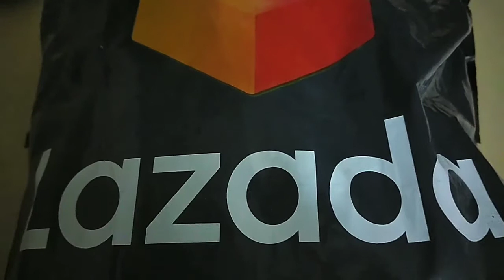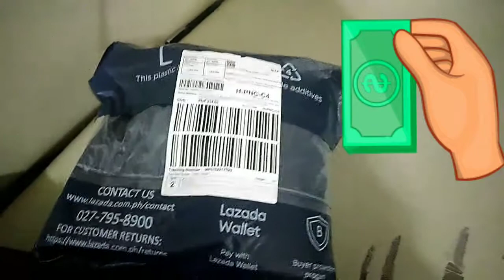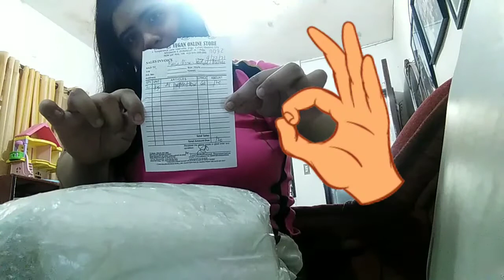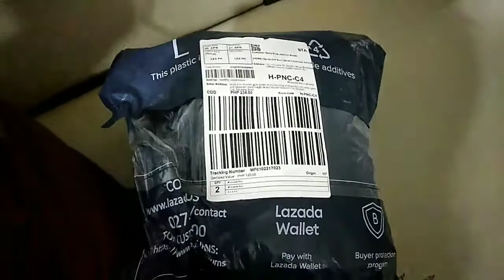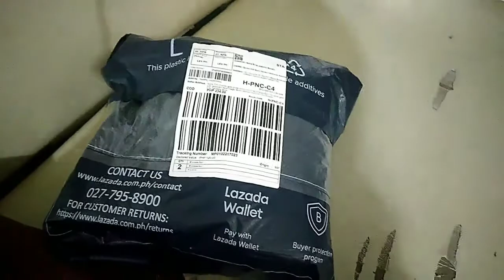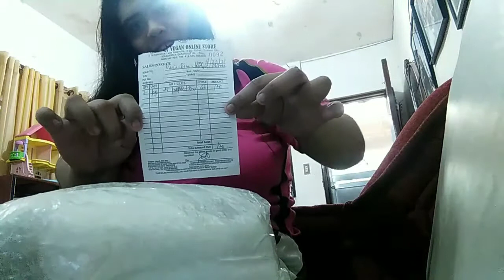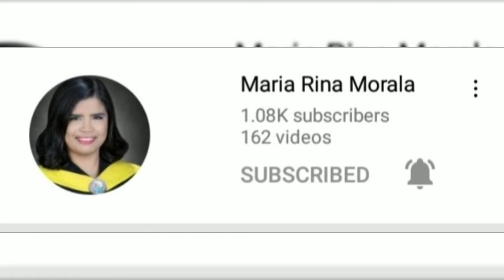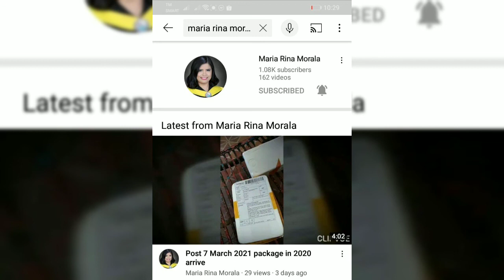My Flour Ordered FROM Lazada this Package arrive Last April was open in May 10, 2021 Vlog business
My Flour